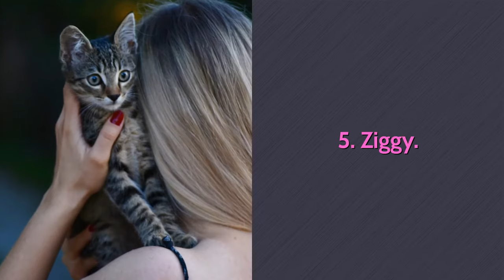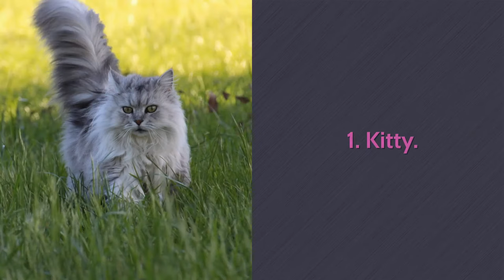🐈 Cutest Cat Names - TOP 10 Cutest Cat Names For Male & Female!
👉 Wanna see the top 10 cutest cat names? Cats are one of the cutest pets in the world and the cutest names fit them perfectly...

Bitcoin: 14yyb87SSpzXpLnoXCa9ff6kLY5oEJjUwP

Wanna see the top 10 cutest cat names?

I know you do and today I prepared only the best for both males and females cats.

If you are an animal lover, share the video with others and join us with a subscription!

TOP 10 cutest cat names for male: 0:21
10. Gizmo.
9. Sam.
8. Charlie.
7. Romeo.
6. Simba.
5. Ziggy.
4. Coco.
3. Boo.
2. Oreo.
1. Leo.

TOP 10 cutest cat names for female: 1:27
10. Trixie.
9. Mia.
8. Princess.
7. Pixie.
6. Lily.
5. Mimi.
4. Bella.
3. Cookie.
2. Lucy.
1. Kitty.

Why cute cat name?

The cutest cat names make your pet even more adorable, fluffy, and beautiful. Do you agree?

Take care!

TOP 10 Cutest Cat Names!